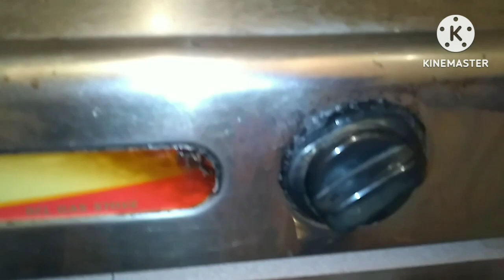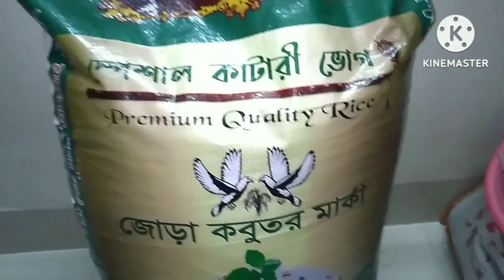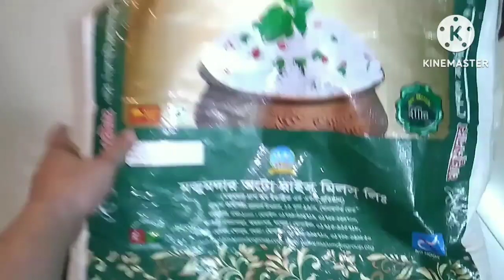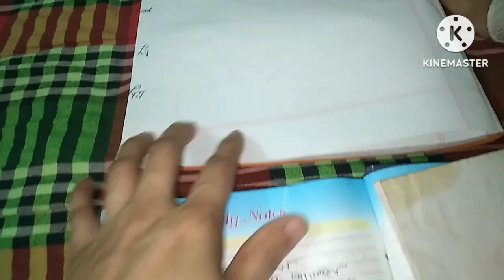বিপদ আইলে চারদিক দিয়া আওয়া শুরু করে। এমন বিপদ হবে বুঝিনি।@FAMILY VLOG